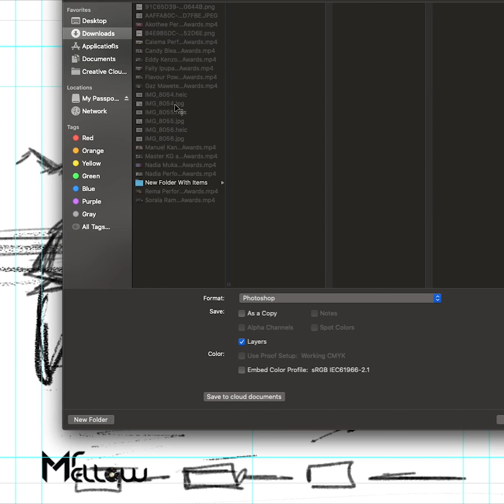Photoshop Tutorial: How to Draw, Design a Digital Flyer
Check out this quick timelapse on how to sketch and design a flyer of the Tombo characters in Photoshop.